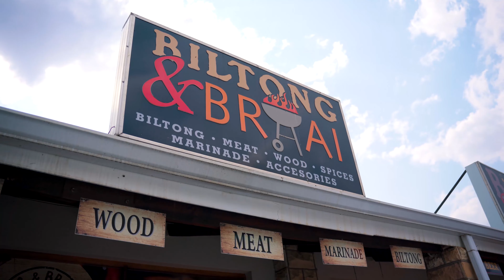What are DKW classic cars? | Flat Tyre | DKW Tour Part 3 | KiaraShifts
In part 3 of the DKW Tour, we ventured into the Drakensberg mountains in Lesotho, a small country inside SouthAfrica. With 5 Autounion DKW classic cars, we tackled much of the mountaineous region until we finally stayed at a place called Kiara Lodge. On the way, one of the cars burst its tyre! Nothing a team of motivated elderly men (and me) can't fix though!

CHAPTERS
00:00 Intro
00:32 Driving in Lesotho
04:11 Leaking water and broken exhaust
05:12 Welding exhaust
06:02 Wire cars
06:40 Driving to Kiara Lodge
07:31 Flat tyre
08:40 What are DKW?
14:06 Outro